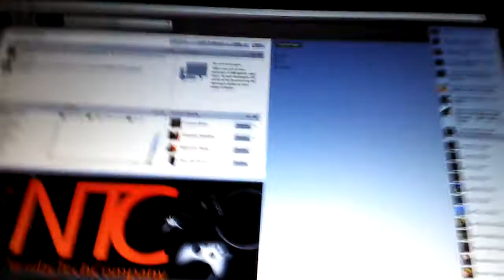VLOG 11.1 - Cover Photo